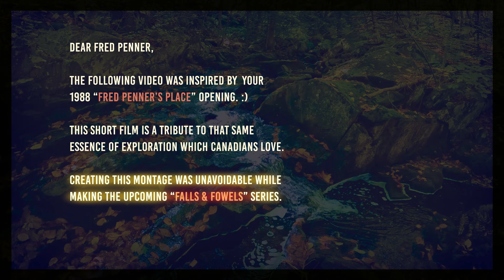Falls n Fowels: Jeff Park's Place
Video 1/5 of the "Falls & Fowels" series.
A tribute (kind of) to the "Fred Penner's Place" opening clip from 1988.
Making this short just kind of happened while creating the "Falls & Fowels" series. Enjoy the retro tune!
Come with us as we set out to showcase varying terrains on Mountain Bikes, Snowboards, Kayaks, and more. We'll also explore Campsites, Lakes, and Fly fishing streams across Ontario.

- Jeffery Park